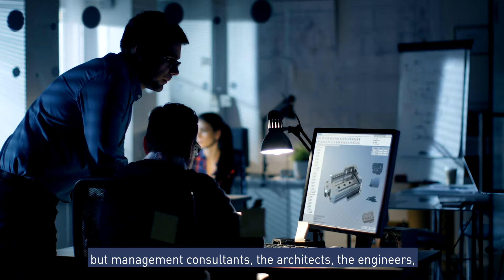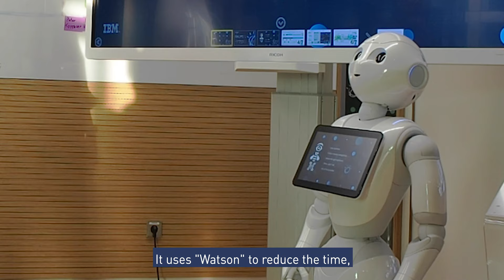Reshaping Industries, Part 4: The problem solvers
How can a computer named Watson help a group of lawyers?

Professional services firms are becoming much more efficient, by using digital tools, global databases and collaboration platforms. Digital technologies can augment and, in some cases, replace professionals. But more often, they enhance the efficiency of global players. How do we harness the power of A.I. to help solve the big problems of today?